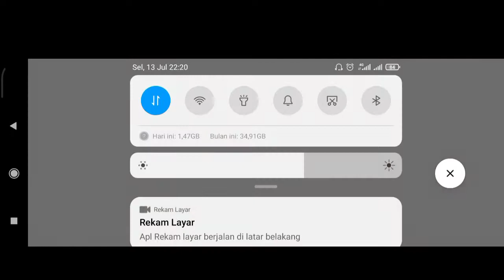Freddy combo GELAP hehe auto bete Survivornya | Dbd Mobile Indonesia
Gue juga ogah lawan freedy kalau kaya gini wkwkwk
Happy Watching ;D
dbd mobile indonesia
dbd mobile